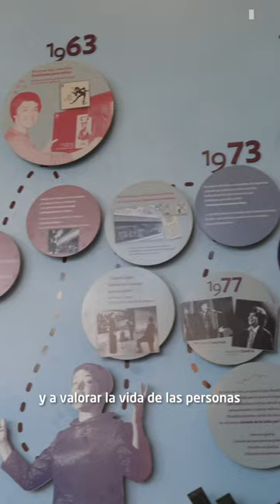🎭 El mundo mágico de María Elena Walsh en Morón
👉🏽 ¡Descubrí LaCasaMEW rodeada de los mejores éxitos de María Elena Walsh y su historia! 📍Ubicada en 3 de Febrero 547, Villa Sarmiento.
✨ Podés hacer visitas guiadas y recorrer sus distintos espacios interactivos para disfrutar, conocer y jugar.
🏠 Abierta de miércoles a viernes de 9 a 18 hs, los sábados de 11 a 20 hs y los domingos de 11 a 18 hs.